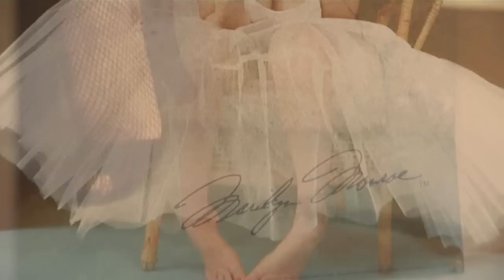Marilyn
A composition of mine, dedicated to one of my favourite actresses - the remarkable Marilyn Monroe (June 1, 1926 -- August 5, 1962)

Lyrics:

Marilyn, Marilyn,
Your brief life was but a dream,
But there were moments, only moments,
When it seemed that you might win,

You were lonely and so helpless
Like a leaf blown in a storm,
There was no one to console you,
With a love to keep you warm.

Oh Marilyn, Oh Marilyn,
Marilyn, Marilyn.
Yes there were times of adulation,
Adoration the game to play,

They came to believe you were an angel,
Until they saw your feet of clay
Marilyn, Marilyn,
You were true and genuine,

Men did not believe you, tried to deceive you
To destroy your soul within.
Life was hopeless, without meaning,
You were longing for the end,.

And those about you, began to doubt you,
When all you needed was a friend
Marilyn, Marilyn.